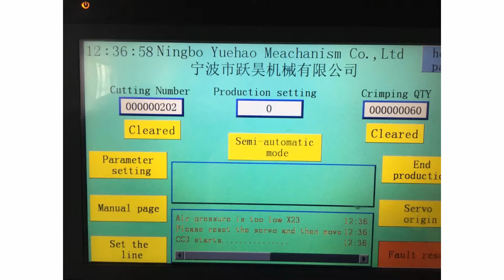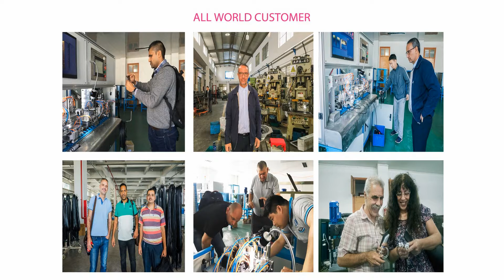YH009a plug insert crimping machines automaticlly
supplier of plug insert and semi and  automaitc plug insert crimping machines since 1982